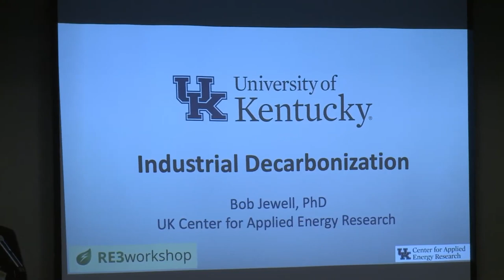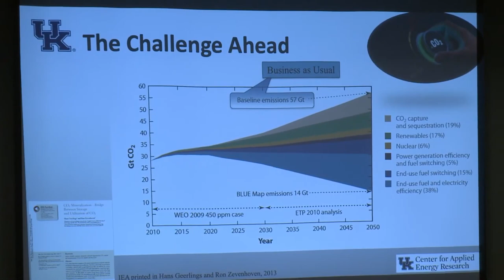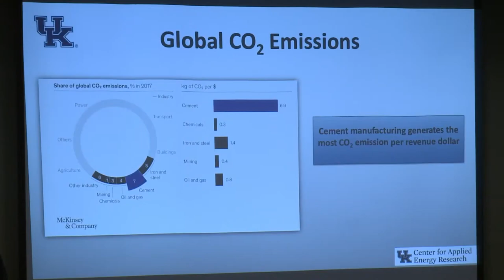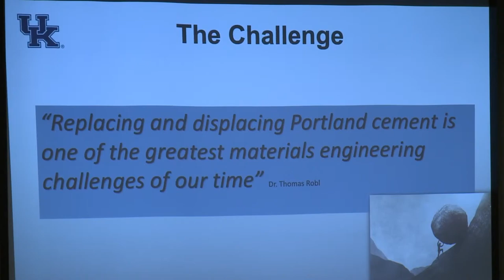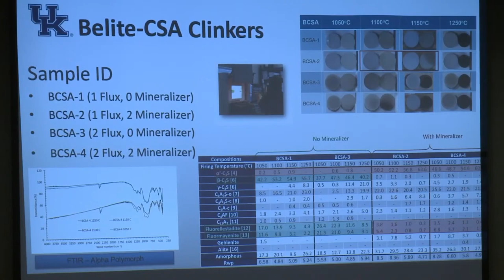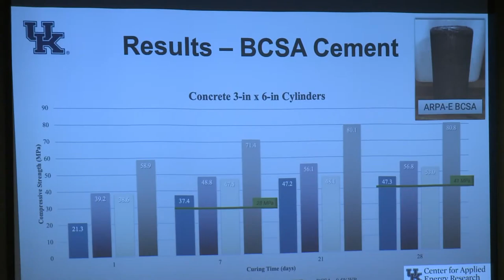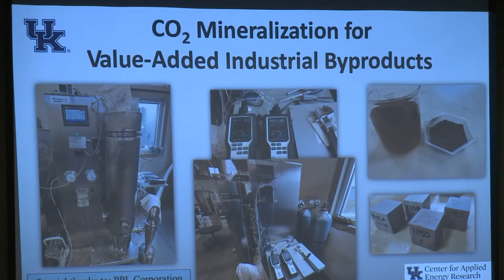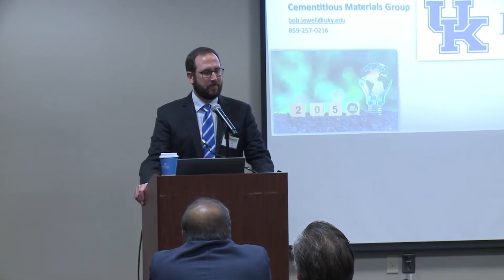Dr. Bob Jewell - Industrial Carbonization - Clean Hydrogen & Industrial Decarbonization Workshop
CAER Associate Research Director Bob Jewell Presents at the RE3 2023 Conference in Louisville, Kentucky.